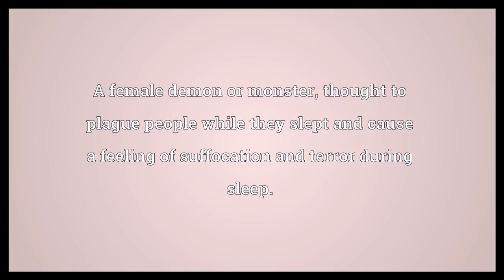Nightmare Meaning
Video shows what nightmare means. A female demon or monster, thought to plague people while they slept and cause a feeling of suffocation and terror during sleep.. A very bad or frightening dream.. Any bad, miserable, difficult or terrifying situation or experience that arouses anxiety, terror, agony or great displeasure.. nightmare synonyms: incubus, succubus, night terror.  Nightmare Meaning. How to pronounce, definition audio dictionary. How to say nightmare. Powered by MaryTTS, Wiktionary